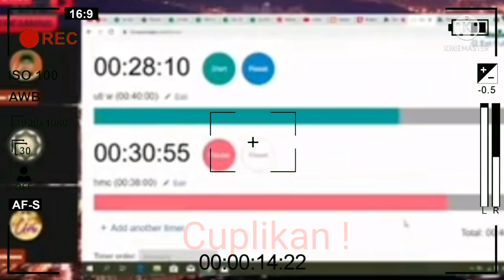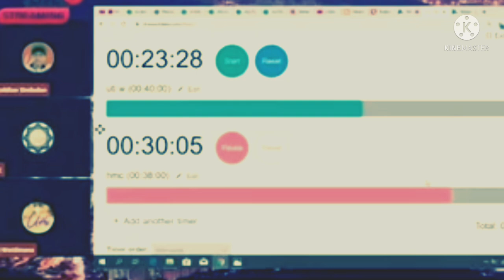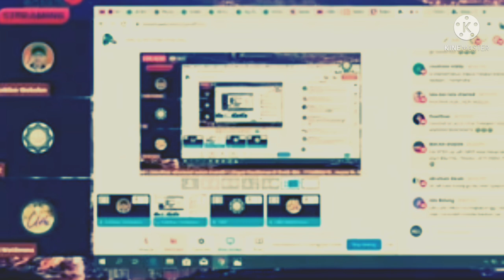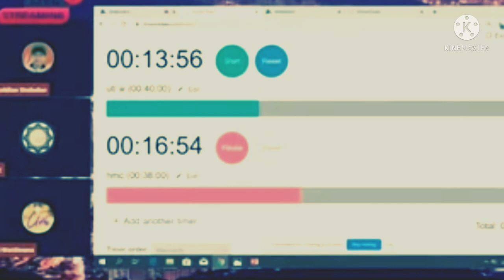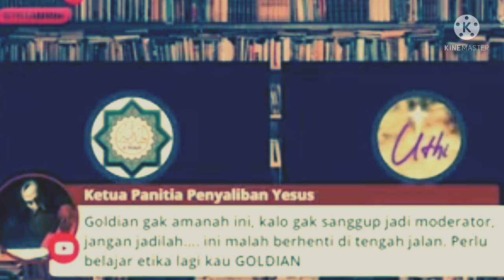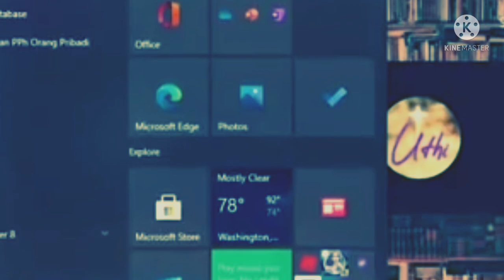Perdebatan uthy watimena dan HMC prihal surga dan neraka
Julius HMC percaya bahwa dia pasti masuk neraka dan nanti nabi muhammad menjemputnya dari neraka, sedangkan uthy percaya 100 persen masuk surga...saksikan video lengkapnya.